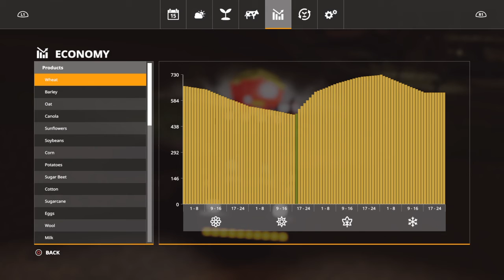Lazy day played a lil bit of farm sim